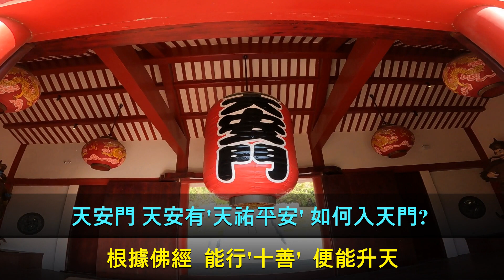高市133線道 寶來 to 彩虹山六龜大佛